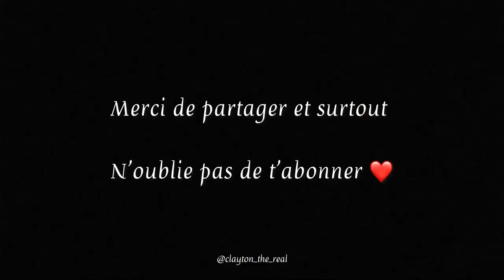Tayc - Sans Effet [Tutoriel Dance Video Pour Debutants]